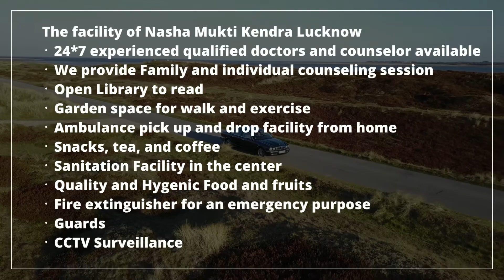Nasha Mukti Kendra Suratgarh Me Kaha Hai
NASHA MUKTI KENDRA Suratgarh is one of the leading anti-drug treatment center in Suratgarh. Samarpan Nasha Mukti Suratgarh is one of the best rehab centers in India. To transform the life and values of not just our client but also his family and society as a whole and for every person to dawn upon the realization that life can be lived, and be celebrated even without the use of any substance.